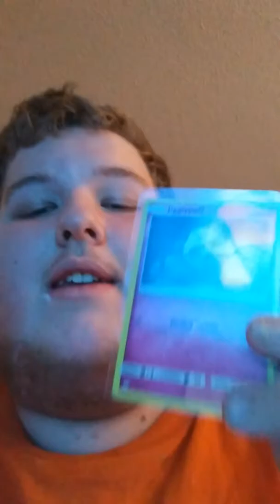30 Subscribe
kevmorris3000